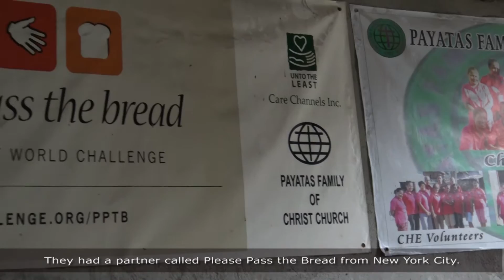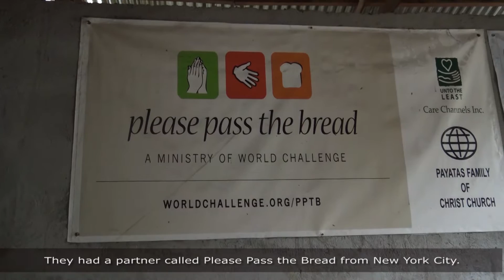GCI Payatas Story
This is the story of how a church was planted at the Payatas Garbage Dumpsite. The Payatas Family of Christ Church is a congregation of Grace Communion International in the Philippines. Pastor Fred Millamena, the senior pastor of this GCI local church was interviewed by Len Joson, GCI Philippines Media Coordinator.